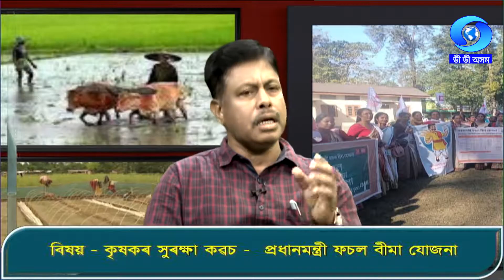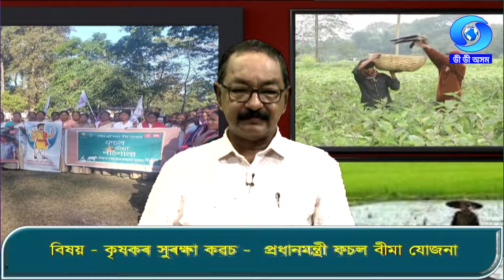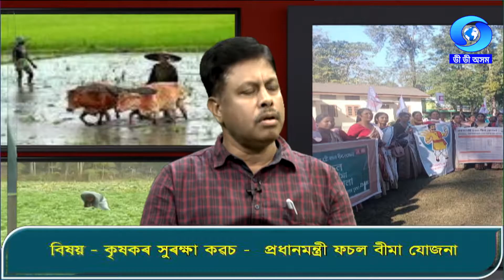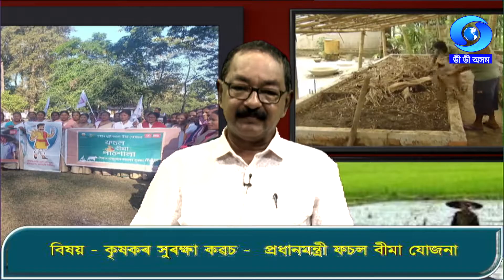KRISHOKOR SURAKSHA KABAS - PRADHAN MANTRI FASAL BIMA YOJANA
Experts : 1. Debojit Neog, Sr. Consultant, PMFBY Cell
2. Makibur Rahman, SDAO, PMFBY Cell
Anchor : Mowsam Hazarika
Producer : K. J. Basumatary
Date & Time of Telecast : 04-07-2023/7.00 PM